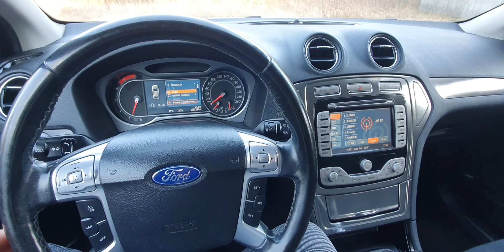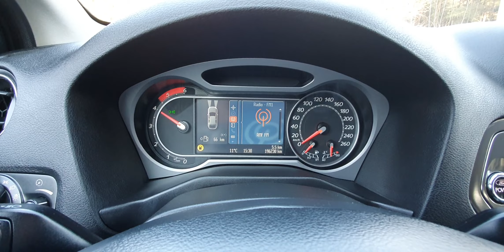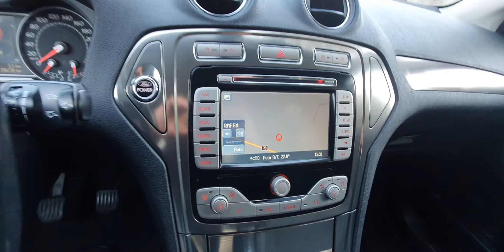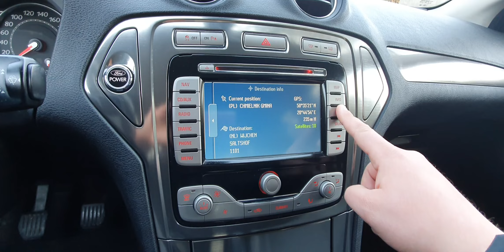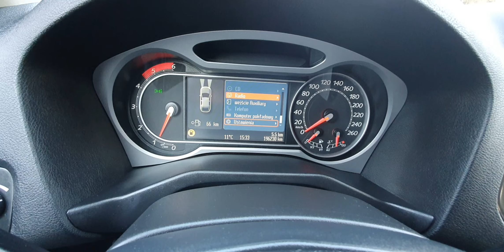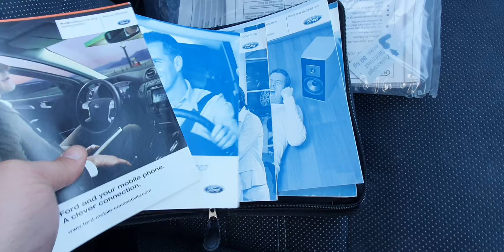Ford Mondeo MK4 2009 2.0 TDCi 116KM TITANIUM Liftback Prezentacja Samochodu